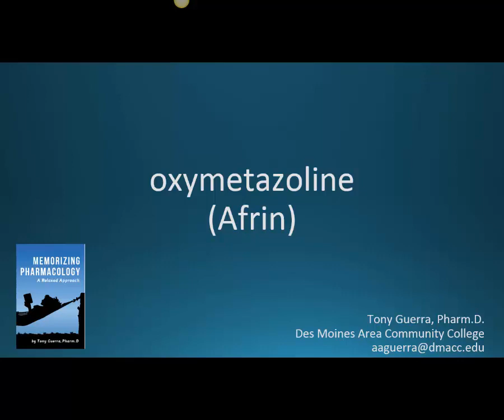How to pronounce oxymetazoline (Afrin) (Memorizing Pharmacology Flashcard)